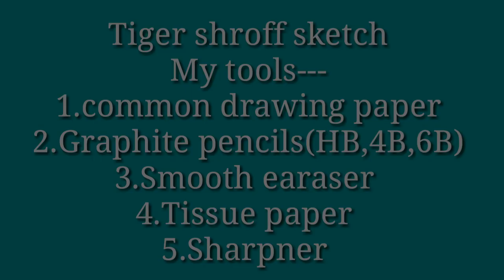Tiger Shroff Sketch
Graphite Pencil Sketch

Thanku...